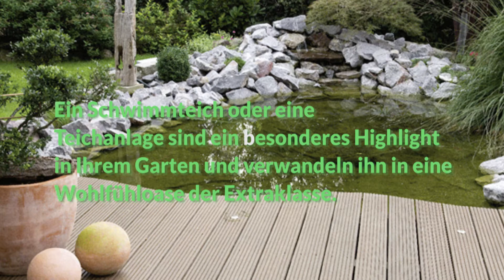Gartenbau und Landschaftsbau Schardt in Recklinghausen - Gartengestaltung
Gartenbau und Landschaftsbau Schardt in Recklinghausen

Hansering 11
45659 Recklinghausen
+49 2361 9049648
gartenbau-schardt.de
Garten-/Landschaftsbauunternehmen

Garten- und Landschaftsbau Schardt bietet Ihnen folgende Leistungen